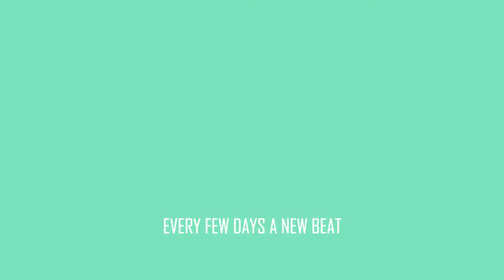Emotional Beat for 1$ - "Option" | Emotional Guitar Beat | Free Cheap Type Beat 💸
Buy this full beat with stems for 1$.

* When you buy a beat, write to me and I will send you the stems (unfortunately BeatStars.com does not allow you to send everything at once).

** This beat version is non-exclusive.

Emotional Beat - "Option" [ PROD. MILKOFF ]
Emotional Guitar Beat - "Option" [ PROD. MILKOFF ]
Free Cheap Type Beat - "Option" [ PROD. MILKOFF ]

◽️ YOU : How to make it❓
◾️ MILKOFF : In my BeatStore (link below) you must add 2 beats in the same license to basket and in the transaction summary you will pay only for 1 💪
◽️ YOU : Which beat can I choose for free❓
◾️ MILKOFF : You choose from all my beats. Choose the one you want 🤜🏿

And...
🔽 Ignore this... 🔽

Emotional Guitar Type Beat
Free Cheap Type Beat
Free Cheap Beats
Strings Sad Beat
Strings Sad Type Beat
Sad beat
Trap beat
Rap beat
Hip Hop beat
Beat 2020